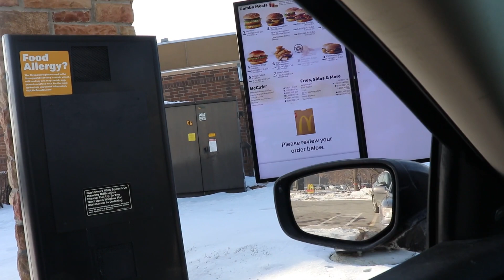A Vlogmas Video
What kind of adventures did I do for a couple days?? Find out!!